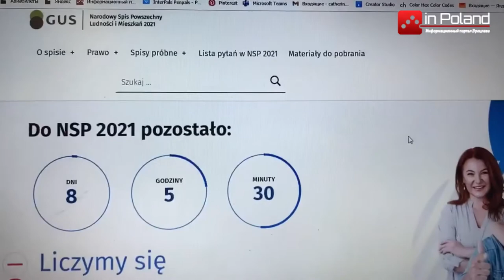ЛГБТ - организации возмущены вопросами в общепольской переписи населения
ЛГБТ  Польши возмутились бланками переписи населения. Более сорока организаций направили коллективное письмо на имя главы Центрального статистического управления Польши с требованием внести изменения в бланк переписи для правильного отражения трансгендеров и так называемых «небинарных людей».